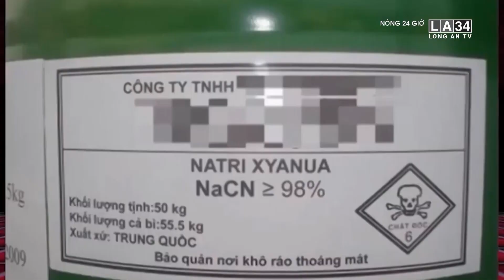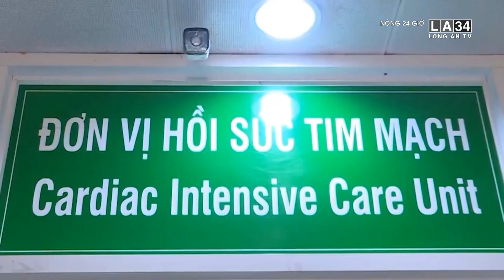Cảnh báo lỗ hổng kiểm soát mua bán xyanua | LONG AN TV